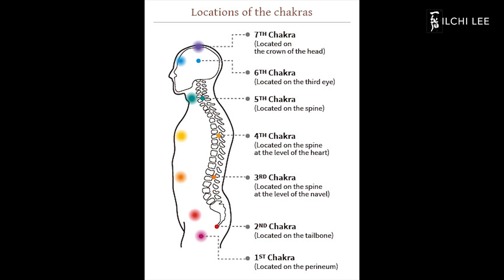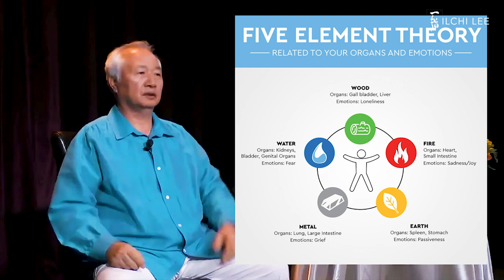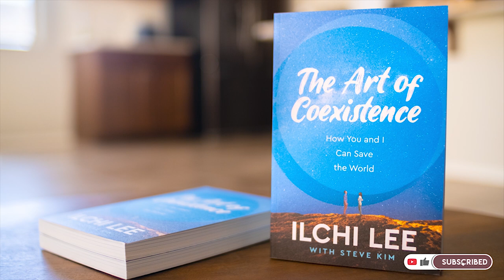Moving Meditation to Wake Up Your First Chakra | Ilchi Lee Guided Meditations & Exercises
In this interview Ilchi Lee gave for ChangeYourEnergy.com, he explained the importance of the first chakra and how it related to the element of water and to physical aspects of our body and the world. He also guides a vibration meditation and sends energy to your first chakra to help you activate your abundance and your life.

📘 Check out Ilchi Lee's latest book, "The Art of Coexistence," written with Steve Kim: artofcoexistence.com

▶️ Participate in Ilchi Lee's movement to co-create a society based on harmonious coexistence